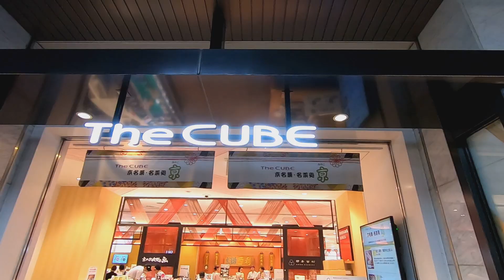【ただの】51歳無職の日常19年7月19日【記録】